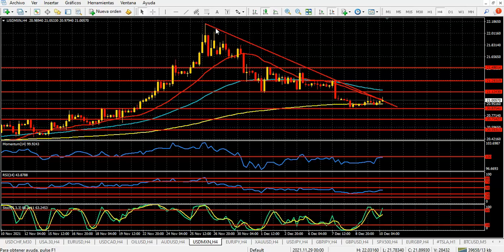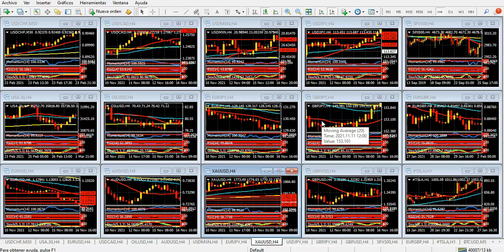Mercado de Divisas Viernes 10 de diciembre de 2021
La inflación define el destino del dólar
Hola Amigos, buen día. La agenda de noticias incluye este viernes uno de los datos clave del mes. La cifra de inflación de noviembre en Estados Unidos echará a rodar todo tipo de especulaciones respecto a las medidas que, en materia de política monetaria, tomará la Fed en su reunión de la semana próxima. Se sabe, de antemano, que los recortes anunciados por el organismo que lidera Jerome Powell se acelerarán, para terminar con las compras de bonos en mayo de 2022, tras lo cual podrían sobrevenir uno o dos aumentos de tipos de interés.
En parte, esto limita el impacto que tendrá en los precios la medición de inflación mencionada. Lo que sí impacta, y no en los precios del dólar, sino a la vista (y al bolsillo de los consumidores) es la cifra propiamente dicha. El 6.8% de inflación interanual esperado (noviembre 2020 a noviembre 2021) es la más alta en décadas, y aunque la medición que la Fed prefiere mostrar, la subyacente, podría llegar 4.9%, en ambos casos se trata de datos que más que duplican (casi triplican) el objetivo del banco central, del 2% anual.
Si bien era esperable una inflación alta, tomando en cuenta el costo de energía, que creció en forma exponencial desde mediados de 2020, y el de los vehículos usados, por la falta de microcomponentes en los vehículos nuevos, tanto como el costo de transporte, que en los últimos meses se ha ido moderando, lo cierto es que la inflación se le escapó de las manos a la Fed, que terminó por reconocer que se trata de un fenómeno “no transitorio”, y contra el que deberá luchar fuerte en los próximos tiempos.
Claro que estos pronósticos son solo eso. Una medición por encima de estos valores solo hará que el dólar se fortalezca con mayor énfasis, después de una semana de dudas, y sin poder imponerse claramente en ningún frente, salvo algún mínimo del euro y el yen medianamente relevantes.  Una medición algo más moderada no cambiará demasiado el panorama, pero podría limitar el alza del dólar.
La bolsa de Nueva York perdió su clima eufórico del martes, con dos bajas importantes, tanto el miércoles como el jueves. Otra vez los operadores se preocupan por el coronavirus, y tienen motivos: si se agrava el cuadro actual, la Fed no saldrá en auxilio, sino todo lo contrario. De todas formas, todo parece estar preparado para que la bolsa vuelva a brillar en pocos días.
Las divisas líderes, en cambio, se mueven en distintas direcciones. A la libra esterlina, por caso, le está costando hacer pie, y aunque lo intenta, la zona de 1.3300 le queda muy lejos, y la de 1.3000 bastante más cerca. La expansión de la variante ómicron del virus está impactando fuerte en Reino Unido, y ello explica, en buena parte, la baja de la divisa británica.
El euro, si no logra superar con firmeza 1.1350, también tendrá destino bajista en las próximas sesiones, probablemente para buscar los mínimos del mes pasado en 1.1185. El yen, en cambio, tiene un destino bajista más claro, por encima de 114.30.
La onza de oro, por su parte, no logra salir de su rango de precios estrecho, y solo algún estímulo que por ahora no se ve claro, le va a costar pasar los 1800 dólares.
Todo esto sucederá a partir de las 8:30 del este. A las 9:30 comienza la sesión americana, y allí se verá el real impacto de la inflación en los mercados. Día de final abierto.